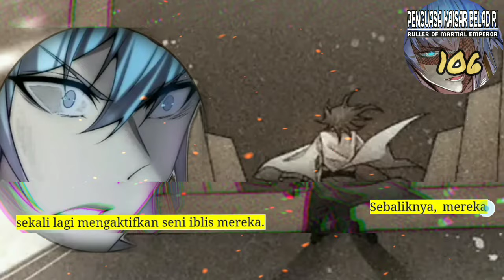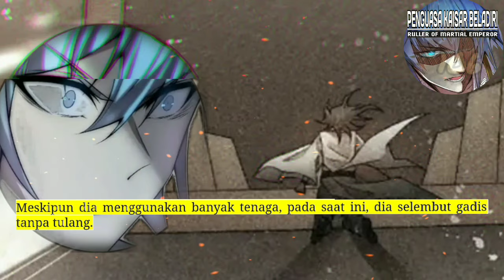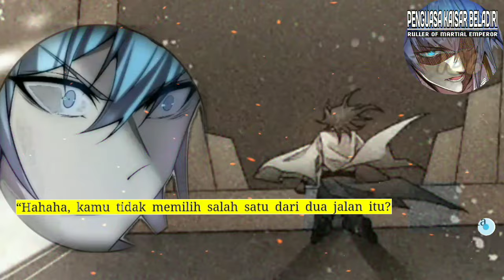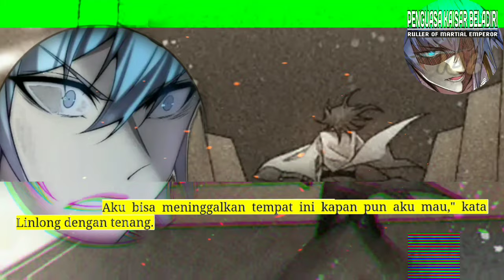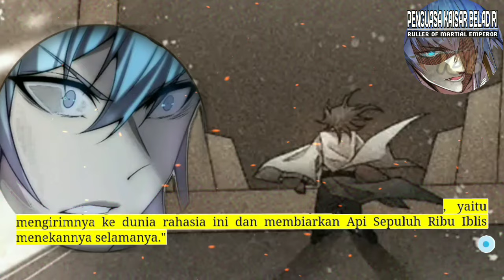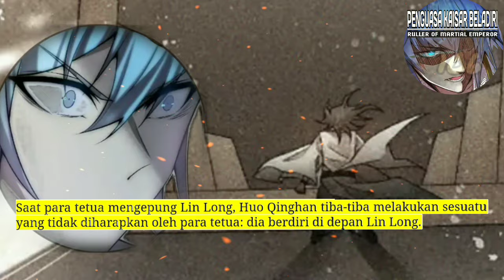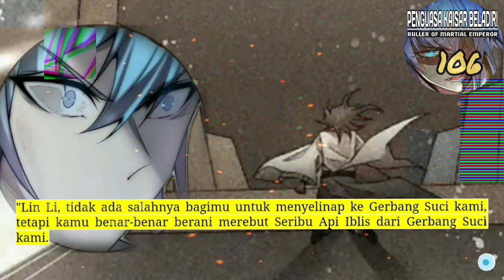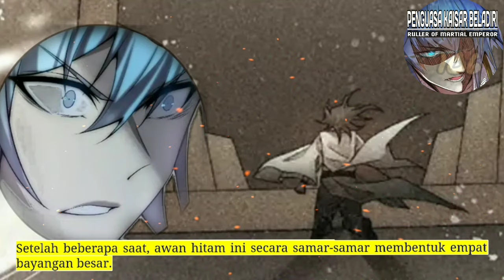Penguasa kaisar Beladiri season 106